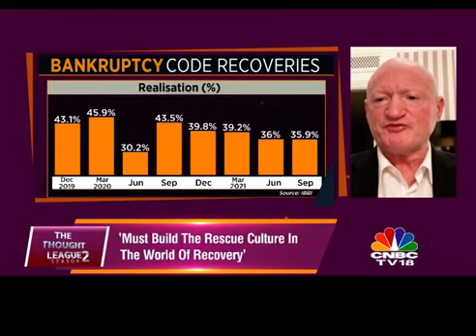Thought League Episode 6: Insolvency Law in a Post Pandemic World- CAM | CNBC TV18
Watch our Managing Partner Cyril Shroff and Kirkland & Ellis Worldwide Restructuring Group Founder, James H. M. Sprayregen in a discussion on Insolvency Law in a Post Pandemic World in The Thought League, Season 2, episode 6. The show is moderated by CNBC-TV18, Editor- M&A, Nisha Poddar.